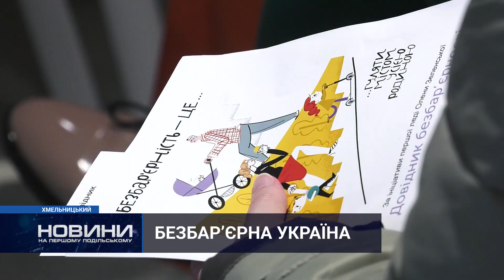Проект Олени Зеленської презентували у Хмельницькому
Гід з коректної взаємодії – «Довідник безбар’єрності» представили у Хмельницькому. Він створений за ініціативи першої леді Олени Зеленської. Безбар’єрність була важливою для України ще до повномасштабного вторгнення. А зараз набула ще більшого значення та актуальності.